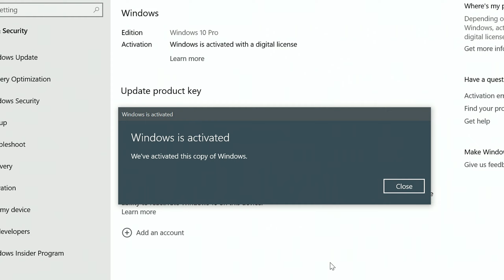RTX 3060 + Ryzen 5 5600X | 1080P, 1440P and 4K Gameplay benchmarks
Today,  I bring you a MONSTROUS VIDEO of 25 GAMES on RTX 3060 and Ryzen 5 5600X, like always, at 1080P, 1440P and 4K. Enjoy!

00:00 - INTRO
01:28 - Build Specifications

1 - Assassin's Creed: Valhalla:
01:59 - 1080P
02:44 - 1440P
03:29 - 4K

2 - Battlefield V Multiplayer (64 players):
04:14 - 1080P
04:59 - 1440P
05:44 - 4K

3 - Bright Memory - Infinite:
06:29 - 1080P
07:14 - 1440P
07:59 - 4K

4 - Call of Duty: Warzone:
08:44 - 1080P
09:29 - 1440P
10:14 - 4K

5 - CONTROL:
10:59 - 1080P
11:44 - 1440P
12:29 - 4K

6 - Cyberpunk 2077:
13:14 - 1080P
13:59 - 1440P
14:44 - 4K

7 - Day's Gone:
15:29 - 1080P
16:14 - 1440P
16:59 - 4K

8 - Death Stranding:
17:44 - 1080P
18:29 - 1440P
19:14 - 4K

9 - DOOM: Eternal:
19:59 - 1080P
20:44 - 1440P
21:29 - 4K

10 - Far Cry 6:
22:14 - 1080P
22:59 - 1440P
23:44 - 4K

11 - Gears 5:
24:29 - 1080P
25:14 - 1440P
25:59 - 4K

12 - Horizon: Zero Dawn:
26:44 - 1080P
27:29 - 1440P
28:14 - 4K

13 - GTA V: Multiplayer:
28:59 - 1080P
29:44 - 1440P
30:29 - 4K

14 - Red Dead Redemption 2:
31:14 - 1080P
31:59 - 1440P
32:44 - 4K

15 - Hunt: Showdown:
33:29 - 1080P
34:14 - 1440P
34:59 - 4K

16 - PUBG Battlegrounds:
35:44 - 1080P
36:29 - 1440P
37:14 - 4K

17 - Resident Evil: Village:
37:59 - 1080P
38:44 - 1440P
39:29 - 4K

18 - Forza Horizon 5:
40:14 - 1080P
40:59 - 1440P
41:44 - 4K

19 - The Riftbreaker:
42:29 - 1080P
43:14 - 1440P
43:59 - 4K

20 - Need For Speed: Heat:
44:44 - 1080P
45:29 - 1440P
46:14 - 4K

21 - Need For Speed (2015):
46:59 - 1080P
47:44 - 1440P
48:29 - 4K

22 - God of War:
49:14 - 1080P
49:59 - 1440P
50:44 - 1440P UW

23 - Quantum Break:
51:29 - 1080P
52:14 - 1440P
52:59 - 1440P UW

24 - Journey to the Savage Planet:
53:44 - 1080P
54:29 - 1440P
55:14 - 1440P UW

25 - Fortnite:
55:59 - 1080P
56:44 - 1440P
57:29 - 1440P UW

58:16 - Channel Members
58:37 - More Videos

AMD PC USED for CPU testing:

      CASE: None

INTEL 12th Gen PC USED for CPU testing:

      CASE: None

My Main PC (used for GPU testing):

      CPU: AMD Ryzen 5 5600X (4.75GHz Curve Optimizer)